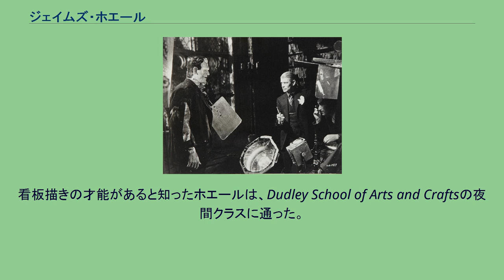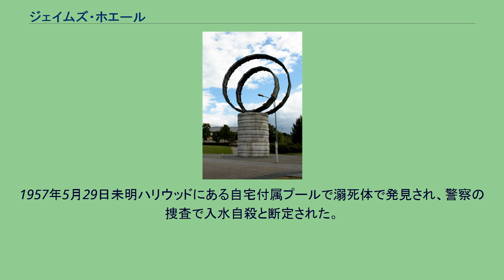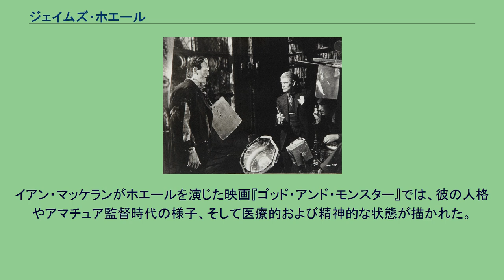ジェイムズ・ホエール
ジェイムズ・ホエール（James Whale, 1889年7月22日 - 1957年5月29日）は、イギリス出身の映画監督。
ホラー映画の制作でよく知られており、代表作は『透明人間』、『フランケンシュタイン』、『フランケンシュタインの花嫁』など。
ホエールはイングランドのダドリーで製鉄業者である父と看護師である母との間に生まれた、7人兄弟の6番目の子供であった。
兄弟達のように重工業の仕事につくのを望まなかったホエールは靴直しの仕事を始めた。
看板描きの才能があると知ったホエールは、Dudley School of Arts and Craftsの夜間クラスに通った。
1915年8月、第一次世界大戦の最中にホエールは軍隊に入隊し、1916年7月にウスターシャー連隊に参加した。
1917年8月に捕虜になって、その間絵を描いたりスケッチをすることを楽しんでいたが、舞台制作の才能に目覚めたことに気づく。
停戦後、ホエールはバーミンガムに戻り、プロの舞台関係者としてのキャリアを積み始めた。
1928年、R. C. シェリフのあまり知られていなかった舞台『旅路の果て』の演出の依頼が2つホエールの元に届く。
この作品の舞台の主役は当時あまり知られていなかった若手俳優ローレンス・オリヴィエだったが、舞台は大成功し、ウエストエンド劇場でも上演され、600公演が行われた（このときの主役は若手俳優であったColin Clive。本人は自分の役を誇りに思っていた）。
ホエールは、この作品のブロードウェイバージョンや映画化されたバージョンも手がけた。
1957年5月29日未明ハリウッドにある自宅付属プールで溺死体で発見され、警察の捜査で入水自殺と断定された。
ダドリーにあるホエールのためのモニュメント ホエールはハリウッドで活躍している間、自分が同性愛者であることを公表していた。
イアン・マッケランがホエールを演じた映画『ゴッド・アンド・モンスター』では、彼の人格やアマチュア監督時代の様子、そして医療的および精神的な状態が描かれた。
2002年、ホエールの故郷ダドリーにある新しい複合映画館の土地に、彼のためのモニュメントが立てられた。
モニュメントは映画フィルムの形をしており、その1こまの中にはフランケンシュタインに出てくる怪物の顔が彫り込まれており、フィルム入れの缶の形をした基礎の部分には彼が監督した有名な映画の題名が数多く彫られている。